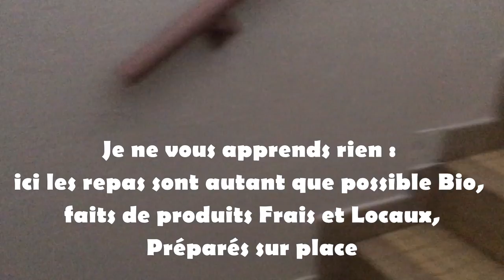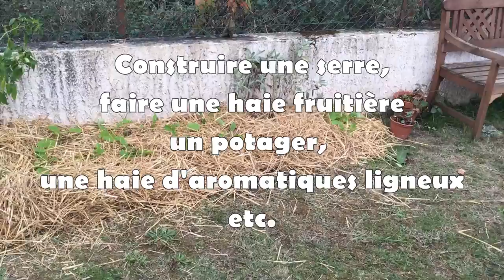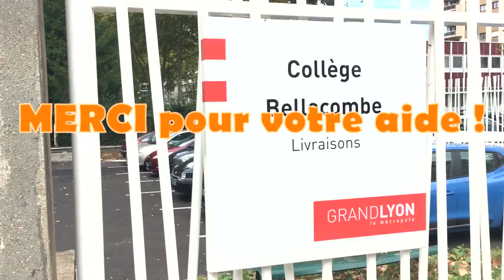Cantine Bellecombe - recyclage des déchets verts en compostage à plat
version zéro de la vidéo muette sur le recyclage des déchets verts de la cantine Bellecombe